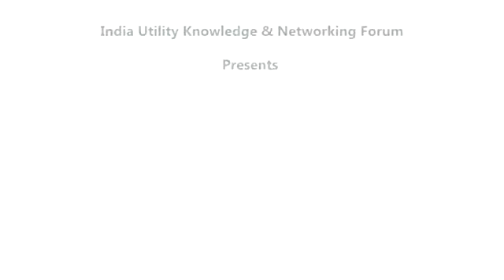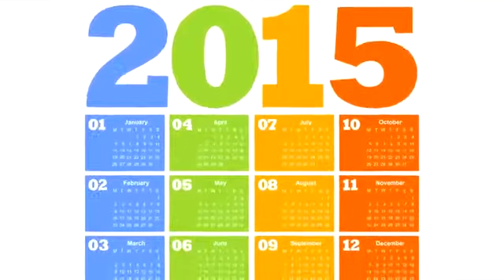IUKAN 2015 - Promo